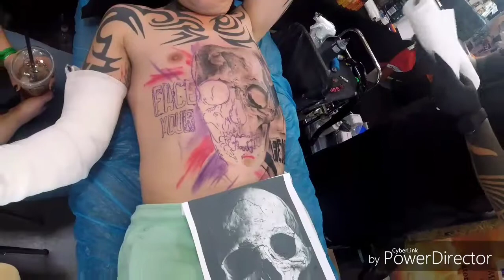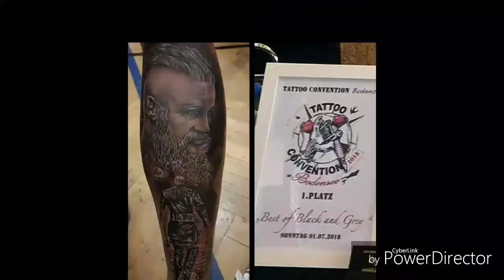Atomic-Tattoo Baden-Baden Tattoo-Convention Bodensee 2018